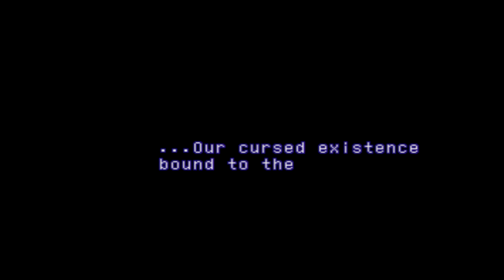Xenogears Part 157